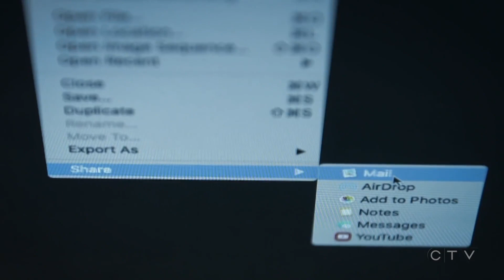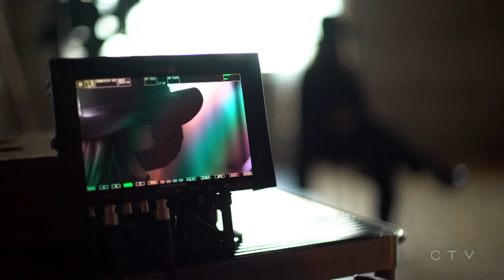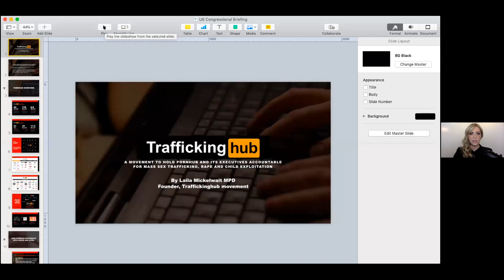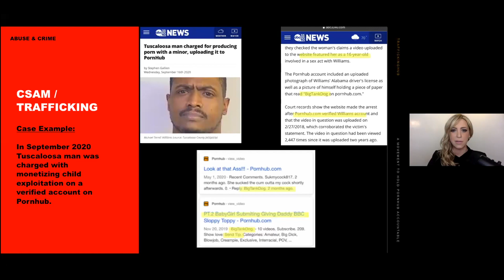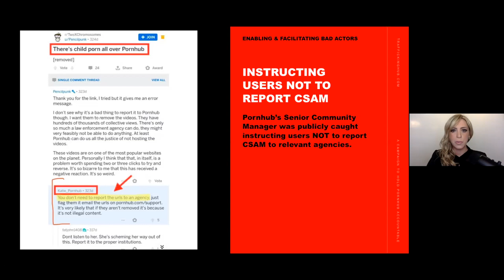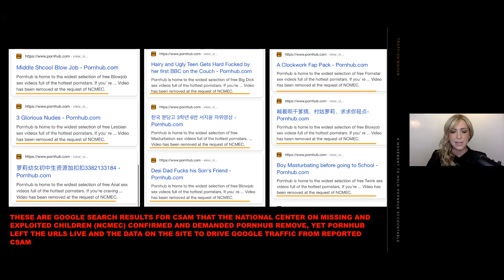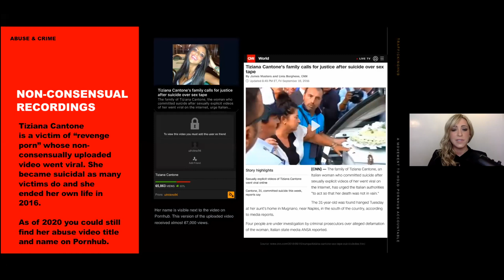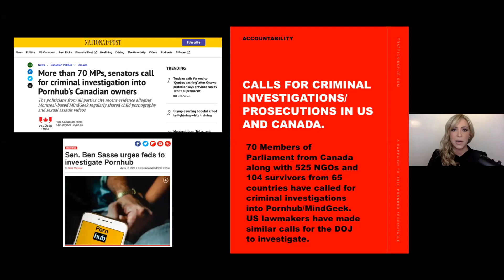Uncovering the Evidence of Child Exploitation, Sex Trafficking, & Non-Consensual Content on Pornhub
U.S. Congressional Briefing: Uncovering the Evidence of Child Exploitation, Sex Trafficking, and Non-Consensual Content on Pornhub

Co-hosted by:
Breaking Free • Coalition Against Trafficking in Women (CATW) •
Mentari Human Trafficking Survivor Empowerment Program • More Too Life •
National Center on Sexual Exploitation • Organization for Prostitution Survivors •
Rights4Girls • SPACE International - USA • Christine Stark • Survivors for Solutions •
Traffickinghub • United Against Slavery
Presenters will provide a concise overview of evidence related to the criminal behavior of MindGeek, owner of Pornhub.

The evidence of MindGeek's complicity in mass sexual crime is overwhelming and continues to grow. It is time for both criminal prosecution and regulatory preventative action. For over a decade, MindGeek has been confronted by numerous survivors who have come forward about their sex trafficking or child sexual abuse being filmed and then uploaded, monetized, promoted, made downloadable, and shared countless times on Pornhub and other MindGeek-owned websites. Pornhub has profited from the mass distribution of filmed sexual crime as well as non-consensually recorded and non-consensually uploaded videos.

A December 2020 New York Times exposé, “The Children of Pornhub,” revealed the rampant sexual abuse of minors on Pornhub, an online petition has garnered over 2 million signatures to shut down Pornhub for aiding sex trafficking, and multiple class action civil lawsuits have been filed in the US and Canada on behalf of sexually abused children and trafficking victims. In response, Visa, Mastercard, and Discover credit cards rightly cut ties with Pornhub. U.S. Rep. Jackie Speier, D-CA, Sen. Ben Sasse, R-NE, Sen. Jeff Merkley, D-OR, Sen. Rob Portman, R-OH, and Sen. Marco Rubio, R-FL have spoken out condemning the widespread rape, sex trafficking and non-consensual content on Pornhub, and some have called for a US Department of Justice investigation.

Furthermore, Canadian Parliament’s House of Commons Ethics committee has launched an investigation into MindGeek’s complicity in mass sex crimes. During one of these recent investigative hearings, MindGeek executives who were called to testify lied about having a partnership with the National Center on Missing and Exploited Children (NCMEC). It was also revealed that Pornhub reported zero instances of child sexual abuse materials (CSAM, i.e. child pornography) to US or Canadian child protection agencies or law enforcement from 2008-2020, which is a criminal offense in Canada and the US. On March 15, 2021 over 70 Canadian Senators and MPs from all eight political parties called on the Royal Canadian Mounted Police to initiate a full criminal investigation into MindGeek.

The United States is by far the number one consumer of Pornhub, the corporation has offices in the U.S. and has servers in America. It is time for the United States to hold Pornhub and its parent company, MindGeek, accountable for the mass criminal exploitation of countless victims over the past decade.

This briefing provides the information necessary to begin pursuing justice for victims.